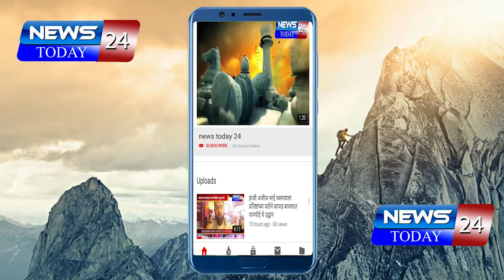औरगाबाद : रस्ते दुरूस्तीसाठी कम्युनिष्ठ पक्षाचा रास्ता रोको, वाहतुक ठप्प